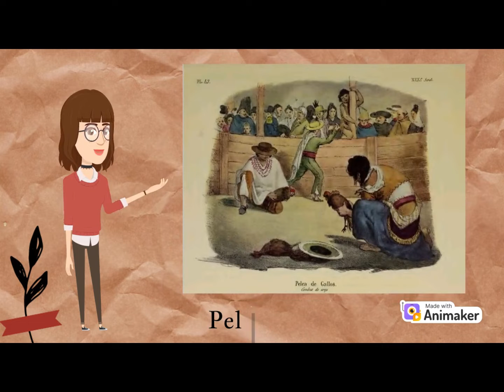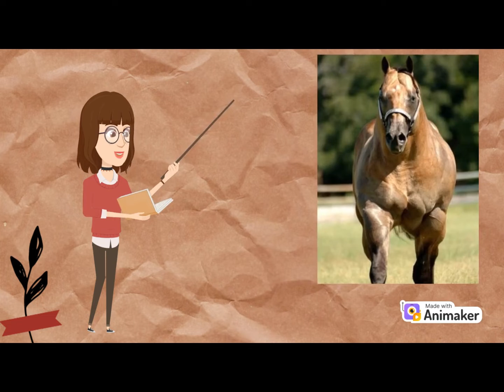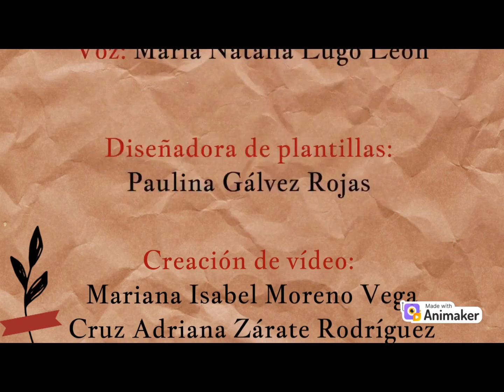Claudio Linatti: la mirada extranjera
El video analiza algunas de las ilustraciones de Trajes civiles, militares y religiosos de México, álbum ilustrado de Claudio Linatti, italiano radicado en México durante la primera mitad del siglo XIX. Su mirada fue fundamental para la construcción de un imaginario visual de un país que recién se había independizado y pugnaba por encontrar una identidad.